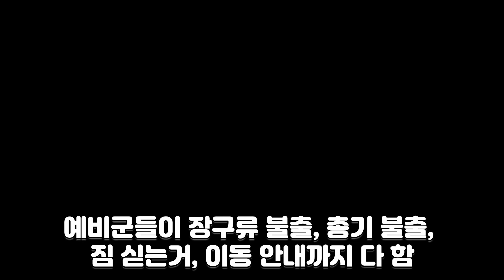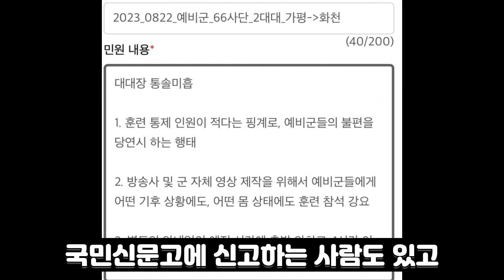예비군 훈련 난리 난 이유 - 국민신문고에 신고까지...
부족한 인원과 준비 때문에 예비군 훈련이 제대로 이뤄지지 않고 있습니다
많은 사람들이 불편을 호소했고
이해한다는 사람들도 있습니다